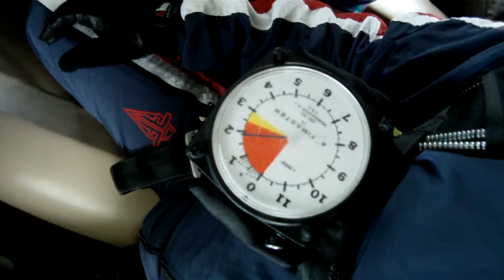Six-way formation skydive (attempted) on 11/12/2011.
Last load of the day on 12 November, 2011 at the Gold Coast Skydivers drop zone.  I think this was Sebastian's first jump after getting his A license.  Note the A license stamp on his forehead in the video.  It was a no-grip exit and everyone was trying to form a six-way round on Sebastian.  Joe and I were the last ones to exit and we decided to delay about two seconds before following everyone else out the door.  Extra swoop time!

Nick, Sebastian, and I (Greg) built a three-way round and held it until breakoff.